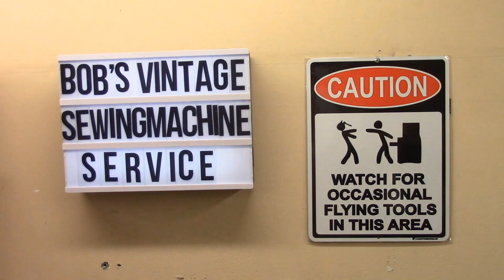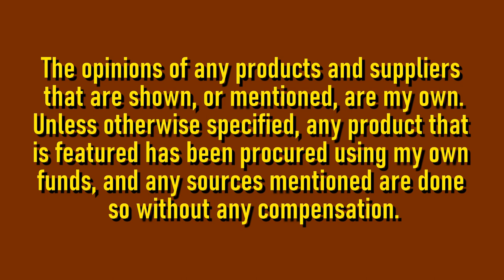A 201-2 for Kathy, the Importance of Checklists: Sunday Morning Quickies, Ep. 75 - March 26, 2023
Distractions are everywhere these days, and in sewing machine repair, attention to detail is of paramount importance. Checklists have been used for decades in fields where details make all the difference, so you can bet that a checklist can be a huge timesaver in your sewing machine repair efforts. In this episode, we'll look at why a checklist could have saved me a lot of time and aggravation, and why you should use them too. We'll also take a look at the Hercules 12V Cordless Variable Speed Polisher/Sander from Harbor Freight.

Sewing Machine Spool Pin Screw In Type Large Thread (note: thread size is 10-28)